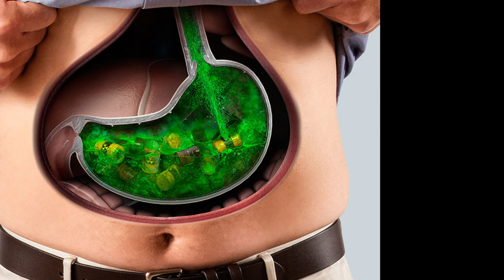सालों से पेट में जमी गंदगी को खींचकर बाहर निकाल देगी ये औषधि शरीर लोहे सा मज़बूत हो जाएगा